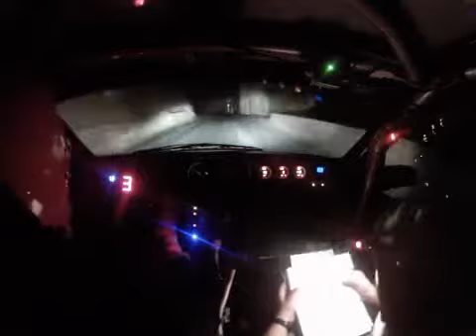RALLY DI CAMAIORE 2012: GABRIELLI - CARLI